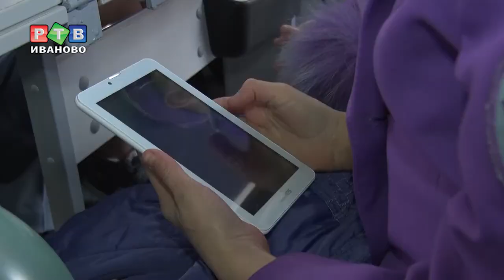Мобильный городок - во все школы